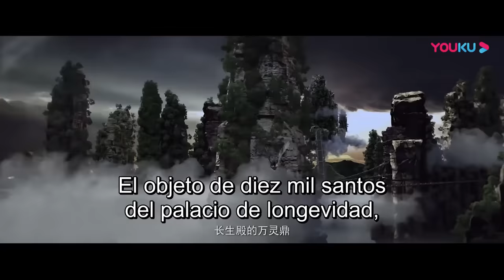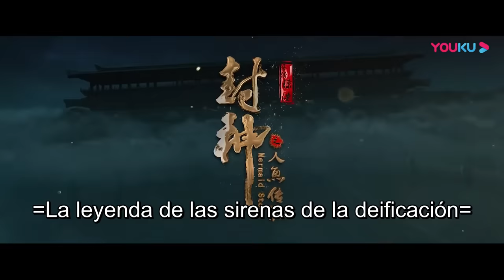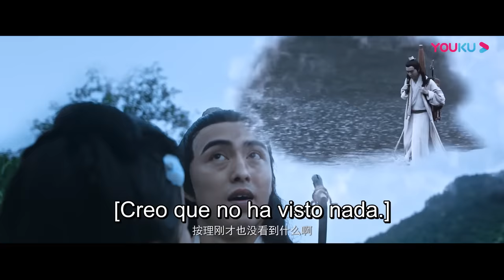Película SUB español [La leyenda de las sirenas de la deificación] | Romance/Traje Antiguo | YOUKU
Película SUB español [La leyenda de las sirenas de la deificación] | Romance/Fantasía/Traje Antiguo | YOUKU

★Género: Romance/Fantasía/Traje Antiguo
★Protagonistas: Jin Ning / Zhang Wenjun / Shen Kai / Liu Zhiwei / Chen Yue
★Director: Chen Hao

Sinopsis: Para proteger la droga de vivir para siempre, el maestro taoísta Ding pide a sus cinco discípulos que abandonen la Sala de la Vida Eterna con la droga, pero inesperadamente Mo Qingfeng se separa de su hermano y de los otros tres, y se encuentra con el feroz ataque del demonio pez negro. Al final, ¿podrá Mo Qingfeng estar con la sirena que ama? ¿Cómo terminará el amor entre el humano y el demonio?